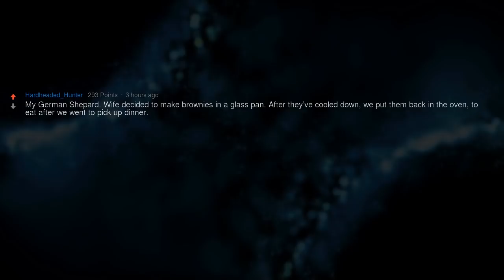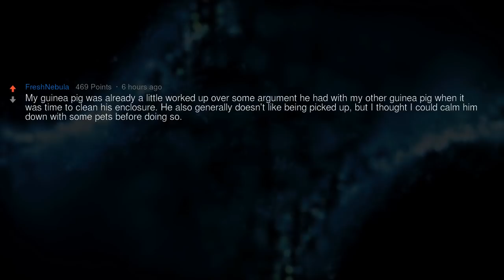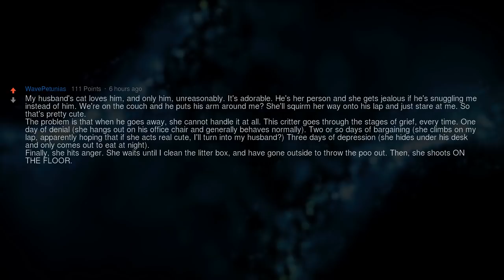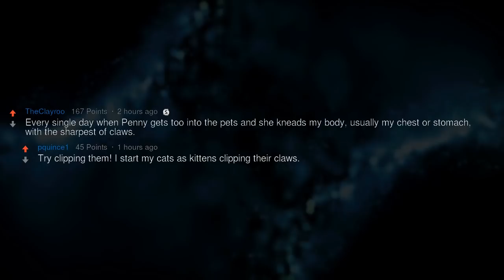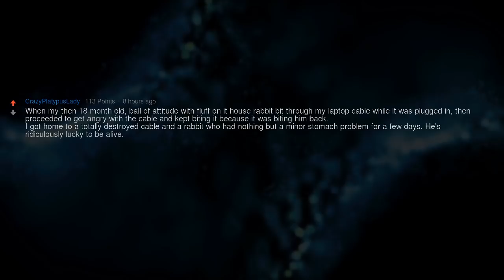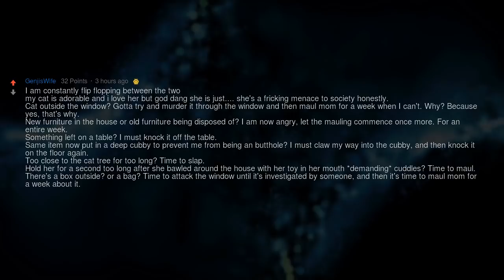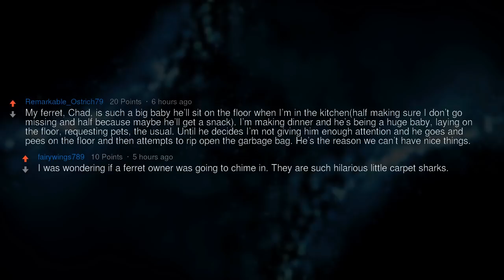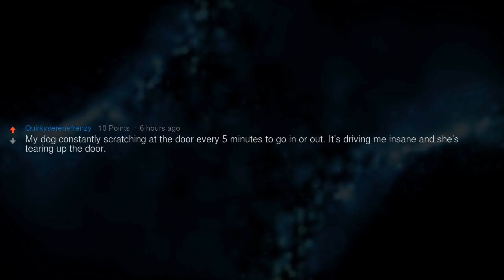How Did You Sweet Pet Turn Into a Monster?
▶ Fresh AskReddit Stories: Pet owners of Reddit, what's the quickest you've gone from "My sweet furry angel" to "Why are you doing this, you goddamn goblin?"